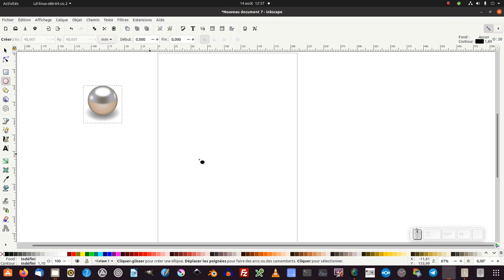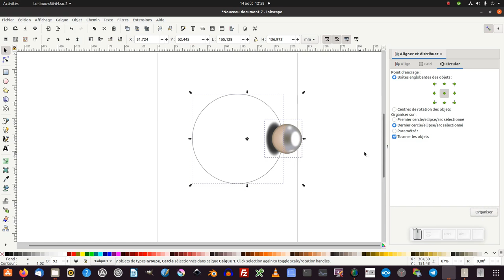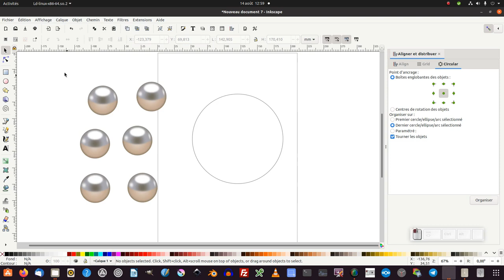Tuto inkscape : tourner les objets (nouveautés 1.2)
Nous allons découvrir comment tourner les objets selon un axe circulaire avec la version 1.2 dev d'inkscape.
Télécharger les versions inkscape en développement (logiciel opensource libre gratuit) (windows/mac/linux)